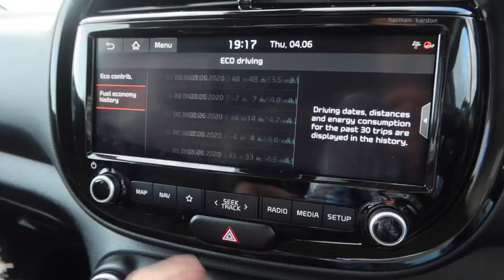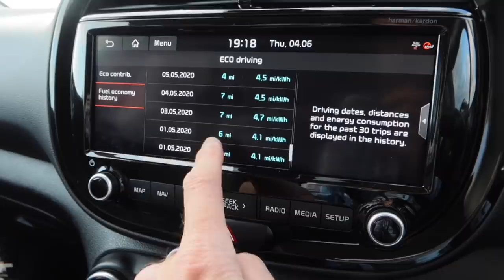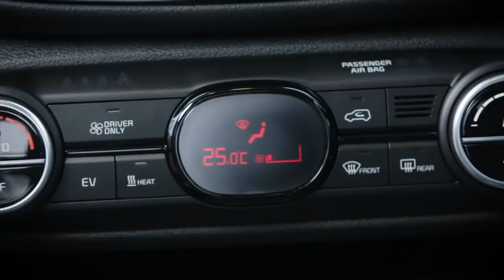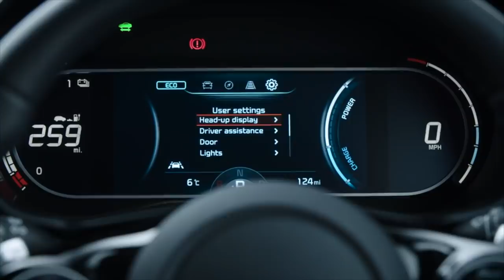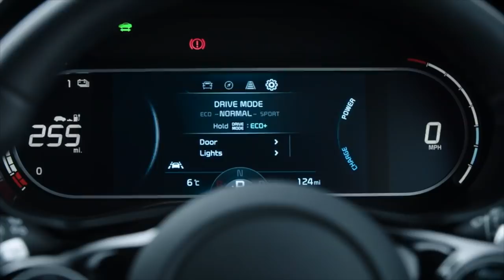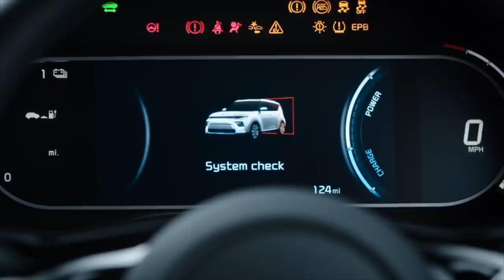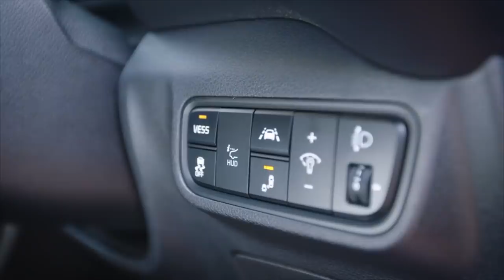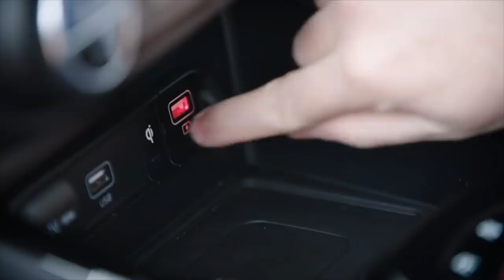My first 2000 miles with the 2020 280-mile Electric Kia Soul EV // Jonny Smith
The new Kia Soul - which was recently crowned with the World Car Award in the Urban category - is on test for the next 6 months in the CarPervert household. Sadly it arrived just a fortnight before lockdown, so in this part 1 there is a 200-mile round trip being made for the first time. This was an excuse for Jonny to visit his friend Simon, who is building his old V8 1964 Chevrolet Impala SS lowrider project. Besides dozens of vintage and classic wedding cars, Simon and his family also coincidentally run a 2018 Kia Soul EV.

Having experienced the car being unveiled in LA (2018) and driven it at launch (2019) Jonny already knew the 280-mile 64kWh BEV was going to be a decent all-rounder. In this first real world review installment both Jonny and his wife Chops dissect what they like (and what they don't) about the Victorian hat/Stormtrooper helmet on wheels. Spoiler alert: Boot is smaller than its peers, passenger seat doesn't adjust enough, but it is deceivingly fast and agile, with one of the best audio systems out there. And then there's the glorious 64kWh lithium-ion battery pack which is the envy of Volkswagen, Renault, Peugeot, Citroen, Seat and perhaps even Tesla.

2020 Soul EV 'First Edition'
Price: £34,295 (after £3000 gov grant)
Range: 280 miles (450km) WLTP
Voltage: 356v
Battery: 64kWh (294 cells, 200Wh/kg density)
Battery pack weight: 457 kg
Motor power: 150kW / 201hp permanent magnet AC synchronous
Torque: 291lbft / 395nm
0-62mph: 7.8 secs
Top Speed: 104 mph
Charge time: 31hrs on 3-pin plug, 9hr 35 min on 7.2kw wall box,
1hr 15 min 0-80% @ 50kW, 54 mins 0-80% rapid charge @ 100kW DC
Colours: Neptune blue/black roof, Clear white/red roof, Quartz black/red roof

Dimensions:
4220mm long, 1800mm wide, 2600mm wheelbase, 1605mm high,
Boot space: 315 litres (1339 litres with seats down)

Do you own a new 2020 Soul or are you waiting to receive yours on order?